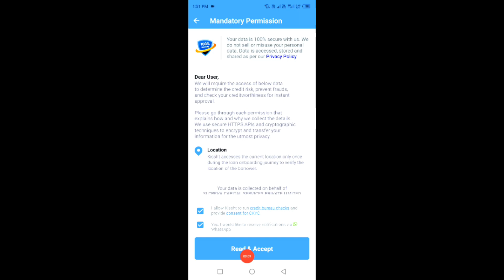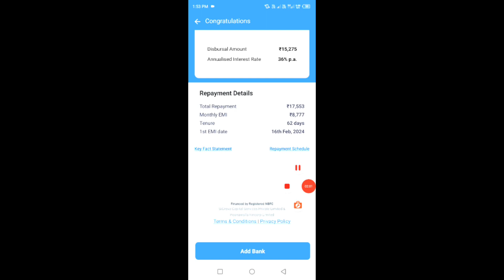instant loan app loan app fast approval 2024